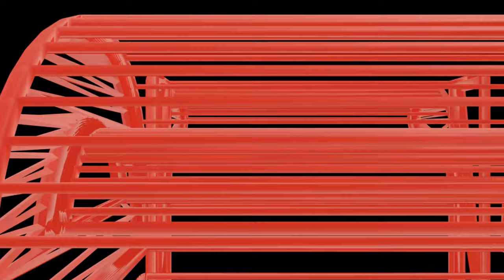solar system working model - new design - innovative science project - diy | craftpiller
Materials Used :
Color Papers